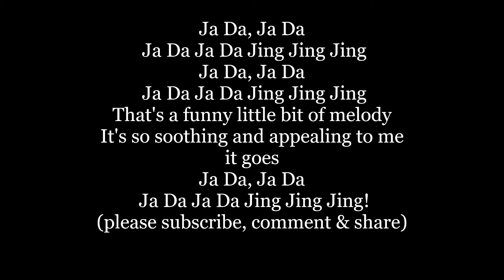JA DA JA DA JING JING JING! Lyrics Words trending sing along music song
Ja-Da (Ja Da, Ja Da, Jing, Jing, Jing!)" is a hit song written in 1918 by Bob Carleton. The title is sometimes rendered simply as "Jada." Ja-Da is a jazz standard.  Lyrics or words
Ja da ja da  ja da jada Jing Jing Jing
That’s a funny little bit of melody
It’s so soothing and appealing to me it goes